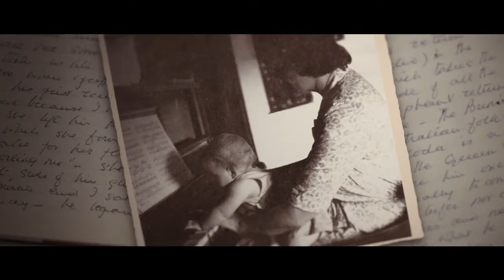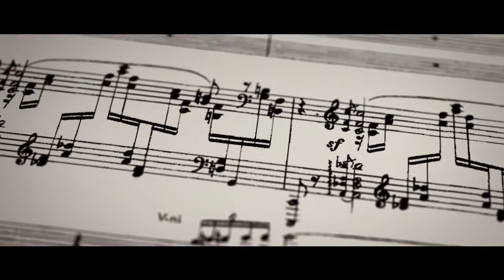The Eulogy - Trailer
📝 Download ATOM Study Guide for 'The Eulogy' from The Education Shop

SYNOPSIS:

'Geoffrey Tozer's death is a national tragedy.' – The Hon. Paul Keating

'Geoffrey was a great ambassador for his nation's culture. Much of the time it must have felt to him as if his nation didn't care.' – Norman Lebrecht, French Music Critic

As an eight-year-old child prodigy the world was Geoffrey Tozer's oyster. From the time that he was the youngest ever semifinalist at the famous Leeds Piano Competition, he dazzled audiences around the world. As an adult Tozer continued to perform in Australia and internationally, but for a career that promised and delivered so much, Tozer's end was shocking. At his memorial service in 2009, Tozer's friend and former prime minister, Paul Keating delivered a searing eulogy, painting a haunting picture of a lonely genius shunned by the Australian musical establishment during the final years of his life. Intrigued by Keating's controversial eulogy and spurred to find out what went wrong with Tozer's career, esteemed conductor and music educator Richard Gill goes on a journey to discover the man behind Keating's eulogy. Gill's first steps begin at the estate of Geoffrey Tozer, where in a humble backyard shed is an archive that contains thousands of drawings, photographs, letters and diaries documenting every aspect of Tozer's tumultuous life. Gill also meets with members of Tozer's family, inner circle and musical colleagues who have never before spoken publicly about the pianist. The epic tale and musical legacy of one of the greatest pianists Australia never really knew is finally revealed.

CURRICULUM LINKS:

The Eulogy is suitable for secondary students in Years 10–12 studying English, Media and Music. The documentary may also be of interest to students in other Performing and Visual Arts subjects.

In English, The Eulogy expands and enriches students’ understanding of human experiences. Activities have been designed to allow students to explore how meaning is created in a text. Students can identify, discuss and analyse the decisions the director has made. They can explore how the director uses structures, conventions and language to represent characters, settings and events; explore themes; and build the world of the text for the audience. Students can also investigate how the meaning of a text is affected by the contexts in which it was created and is read.

In Music, The Eulogy develops students’ knowledge of the musicianship of Geoffrey Tozer and understanding of his artistic process. Activities have been designed to allow students to express their personal values about music and to discuss, interpret and evaluate the music of Tozer and his career as a pianist. In addition, students are invited to explore the contribution that Tozer made to the performing arts in Australia and abroad. The film provides the opportunity for students to consider the way that Australians view and value the arts and the financial support provided to artists such as Tozer.

In Media, students can use The Eulogy to describe, analyse and interpret a professional media product in terms of how it communicates ideas to a specific audience. Activities have been designed to allow students to describe and discuss ways that a documentary depicts events, people, places and ideas.

The curriculum in this study guide is organised into three sections:

• Before viewing The Eulogy – This section provides opportunities for students to engage in a discussion of ideas and issues relevant to the documentary.
• Close analysis of The Eulogy – This section of the study guide provides opportunities for students to make a close analysis of the documentary.
• After viewing The Eulogy – This section provides opportunities for students to pursue further investigations of ideas and issues relevant to the documentary.

The activities in each section promote student engagement and active participation via individual reflection, class discussions, and small group and teamwork. Multiple activities are provided to allow teachers to select those which will best suit the demands of the subject and the needs of the students. If you do not own copies of Geoffrey Tozer’s music, you can listen online by accessing Tozer’s artist profile on Spotify. Audio and video clips of Tozer's performances can be accessed via YouTube. It is recommended that teachers preview The Eulogy.

📖 LEARN

Visit us online at The Education Shop to browse our multimedia collection of DVDS, books, study guides, streaming content and magazines

Sign up to our email list for updates about latest releases and exclusive invitations to free documentary and feature film screenings held around Australia